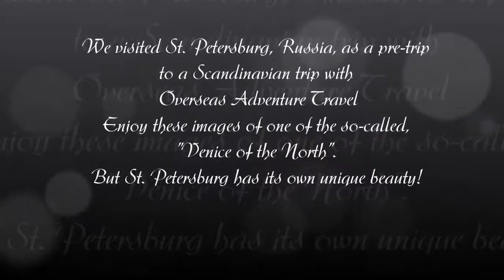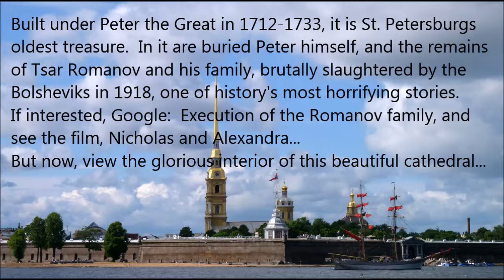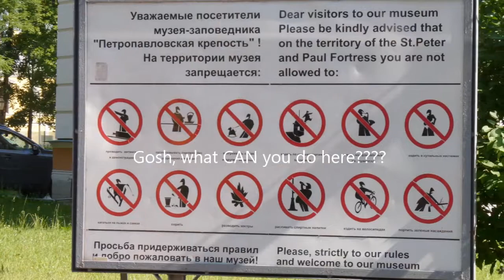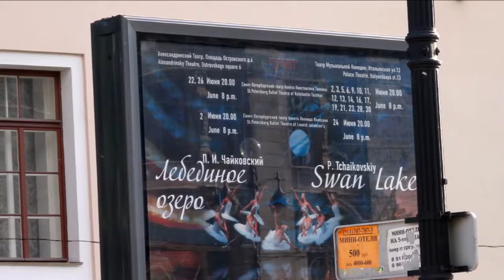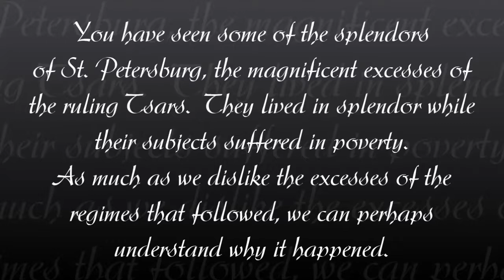St Petersburg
Incredible cahthedrals, opulent palaces, world's greatest art museum, the complicated history of Russia - glimpse all of this in our 12 minute video of the glories of St. Petersburg, Russia's former capital.